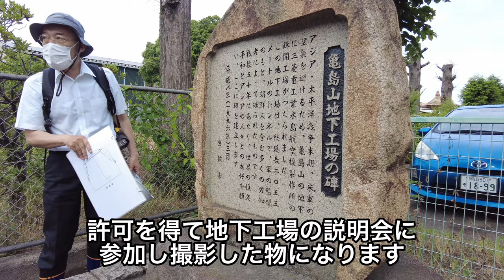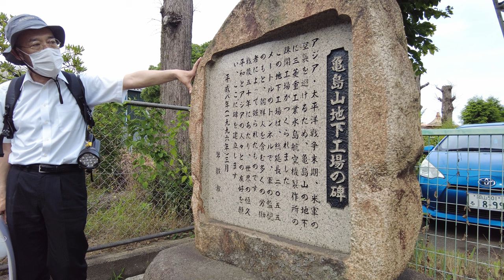岡山県倉敷市にある地下工場の内部の様子【通常時は立ち入り禁止】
再生リスト